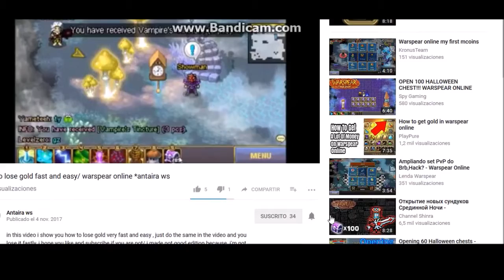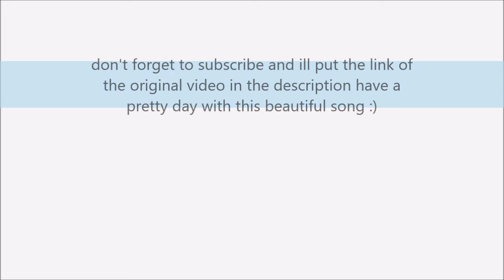SOMEWHERE OVER THE RAINBOW the best song in the world /Antaira Ws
the best song in the world that will make you feel relax and a feeling of peace :) here you have the original video.